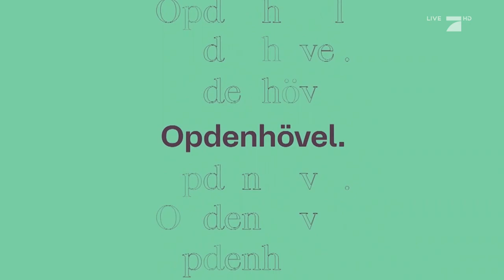ZOL: Beste Momente, Versprecher & Outtakes | Zervakis & Opdenhövel. Live.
Kurz vor der Sommerpause zeigt ZOL nochmal die besten Momente, Versprecher und Outtakes aus 2022. Das macht direkt Lust auf das Comeback von Linda & Matthias!